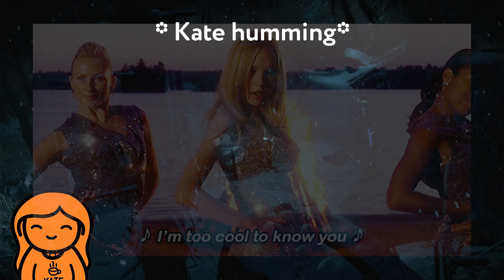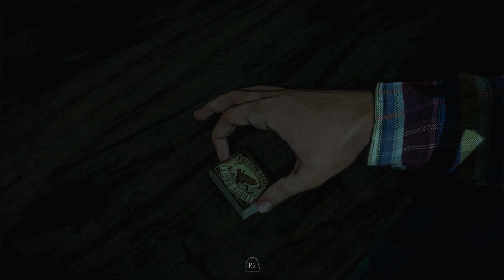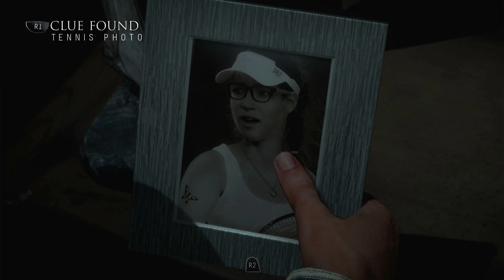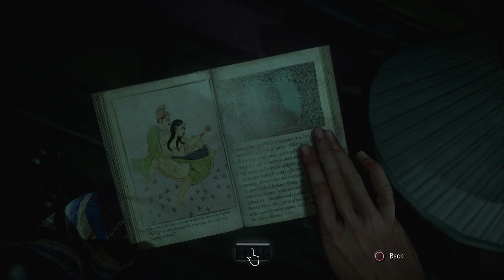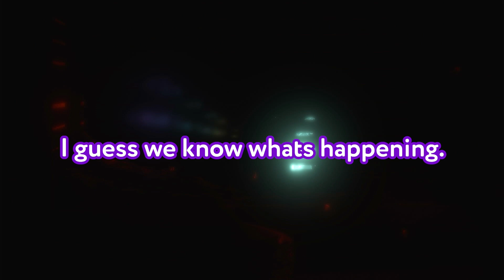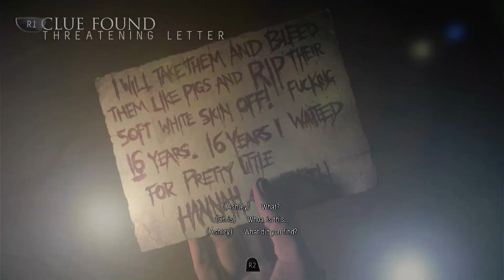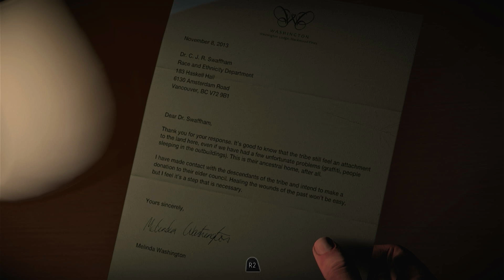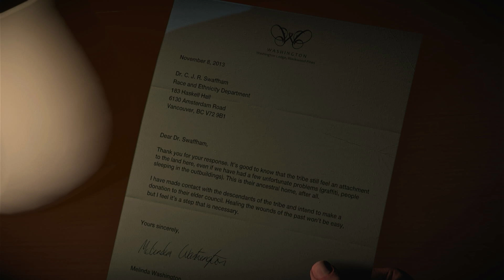JESS GOT YEETED?!?!!! | Until Dawn - Part 2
Notice: I edited this video in 2 days, so if you see any mistakes, no you don't~ (Also Kate came up with the title, don't blame that on me hehe)

Me and my sister Kate are back at it again playing Until Dawn!! With special guest Patrick and the drama and crazy plot ahead, we're in for a wild ride! In this episode Meeks and Kate face Sam, Chris, Mike, Jessica, Emily, Matt, Ashley, and Josh split up and ultimately face a terrorizing realization: They are NOT alone. Tune in this episode to see our reactions and funny moments!!

Chapters:
00:00 Sam & Josh
12:15 Dr. Hill: Feelings
15:25 Chapter 3
20:17 Mike & Jess
44:31 Chris & Ashley
52:50 Dr. Hill: People
57:12 Chapter 4
1:06:50 The Test